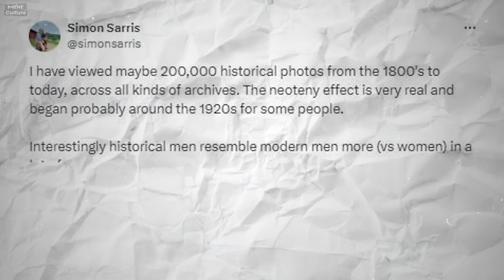Being 30 in the 80s. Being 30 in 2024. controversy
'Being 30 in the 80s vs Being 30 in 2024' is a meme that raises the question of why men in the 80s looked older than their age compared to men who are 30 years old in 2024. Users discuss the factors that influenced the appearance of men in the past and present.

Meme Culture